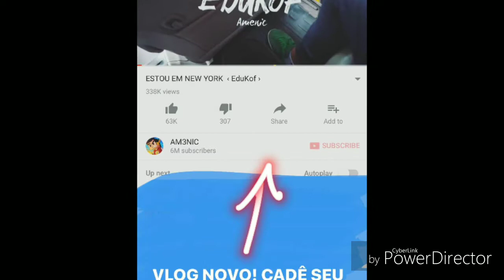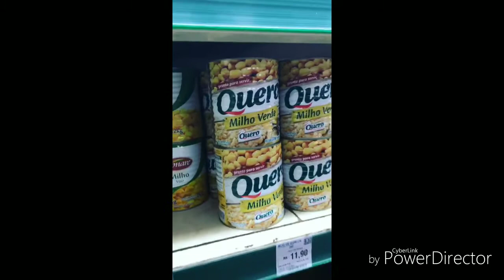EDUKOF DE VOLTA AO BRASIL ( AMENIC )